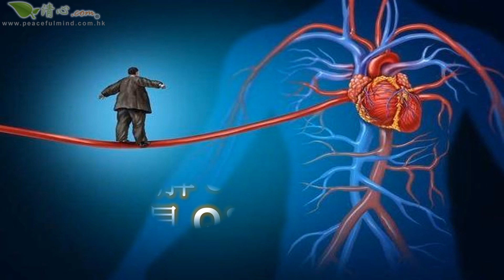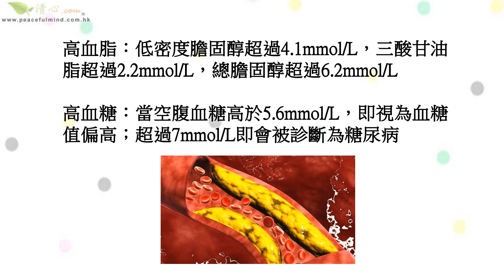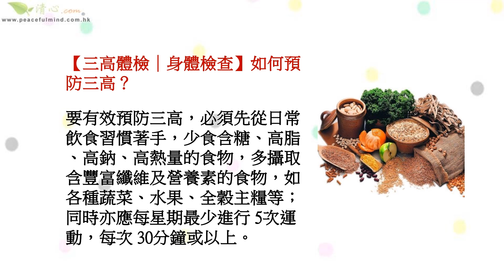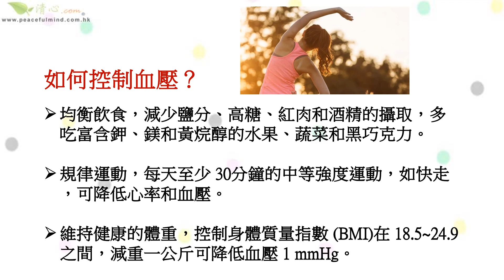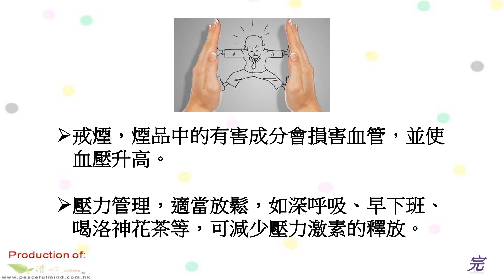拆解 5個常見 Q&A